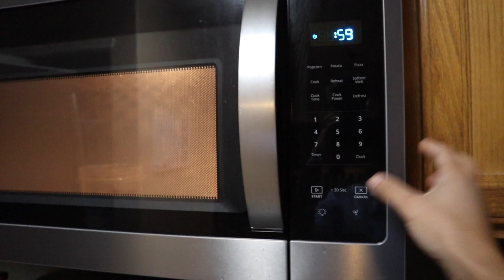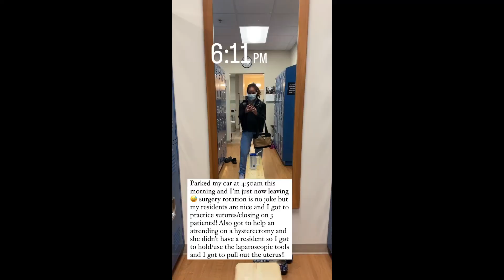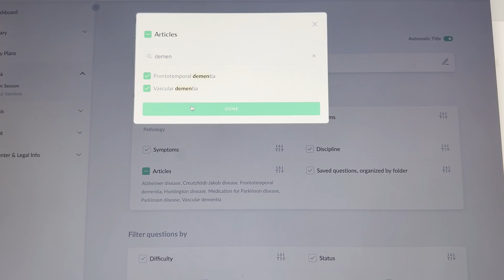waking up at 4am, getting to suture & Shelf studying // week in the life of surgery rotation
// OFFICE ESSENTIALS //
Standing Desk
Bluetooth Keyboard
iPad Stand